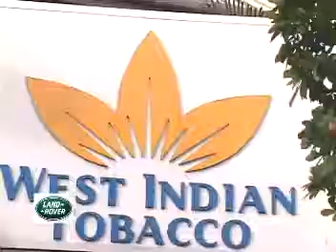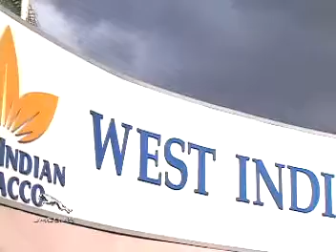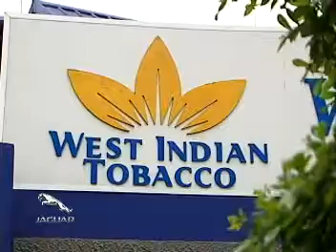SMOKERS NOT UPSET